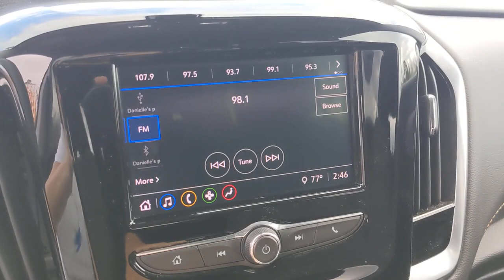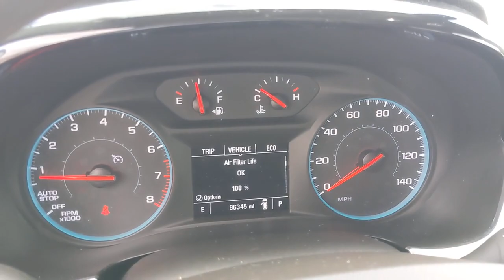2020 Chevrolet Traverse Hattiesburg, Lumberton, Sumrall, Ellisville, Wiggins, MS H5011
Mosaic Black Metallic Used 2020 Chevrolet Traverse available in Hattiesburg, Mississippi at Hattiesburg Cars. Servicing the Lumberton, Sumrall, Ellisville, Wiggins, MS area.

Hattiesburg Cars
1620 West Pine Street